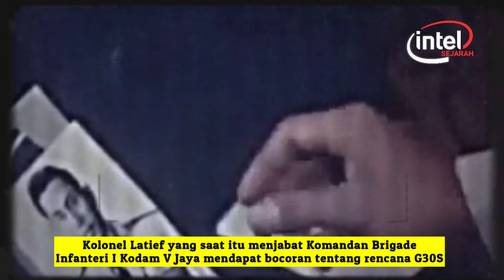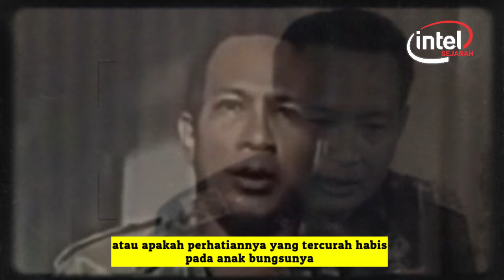Kesaksian Kol. A. Latief : “Soeharto Tahu Rencana Penculikan Para Jenderal”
Kolonel Latief mengungkapkan dua hari jelang peristiwa G30S, ia mengaku telah menemui Soeharto di kediamannya Jalan Agus Salim Jakarta Pusat.
Dalam pertemuan itu keduanya membicarakan keadaan keluarga masing-masing. Hingga kemudian, Latief memberi tahu Soeharto jika akan ada suatu gerakan yang akan mem8unuh para jenderal TNI AD.